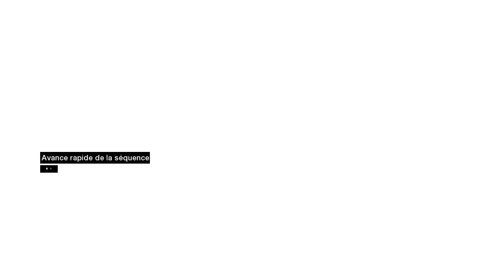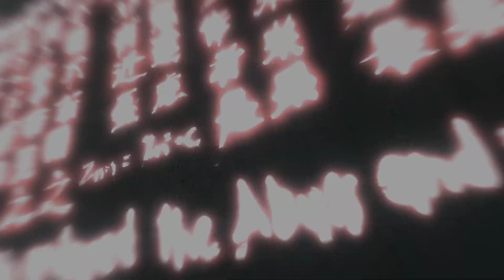ASSASSIN'S CREED EP 6 !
10 POUCES BLEUS ?

                                       Mes objets
Config Pc :

Windows : LE 10 !
Carte Graphique : NVIDIA GeForce GTX 980
RAM : 16,00GB
Processeur : Intel Core i5-4690K CPU
Disque Dur : 4To HDD  Puis 280Go SSD
Boitier Pour Le PC : NZXT H440 Boitier PC En VERT

Consoles: PS4 PS3 Xbox one

Logiciel De Montage : Sony Vegas Pro 14 CRACK MAIS CHUT !
Clavier : Clavier Gamer AZERTY VicTsing Clavier Gaming Mécanique
Sourie : TOPELEK Souris Gamer
Caméra : Logitech C920
Ecrant 1: Philips Multimedia 277E6EDAD ( En 24 pouse )
Ecrant 2: HP 22es Ecran PC Full HD 21,5" Argent
Tapie de Sourie : KKmoon Super Grande Taille Tapis de Souris 9003003mm
Lunette Gaming : HEX Lunettes d’ordinateur PC anti UV Anti reflets bleu clair Verres jaunes ambres
Téléphone : HONOR 8X